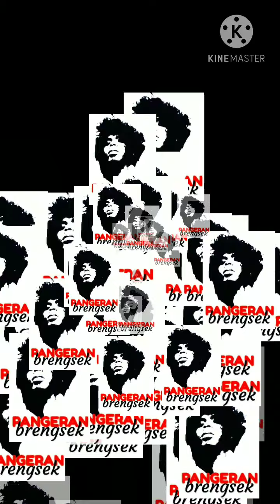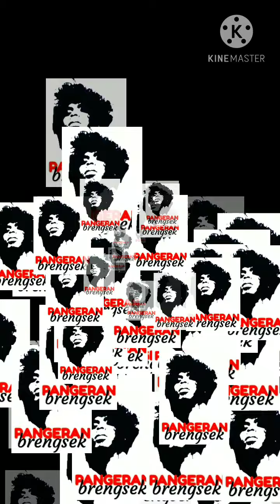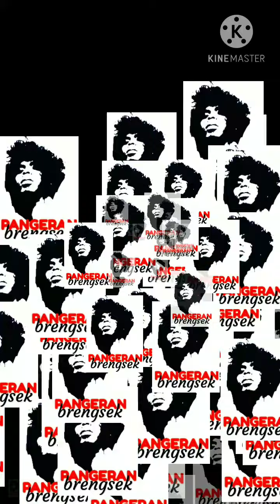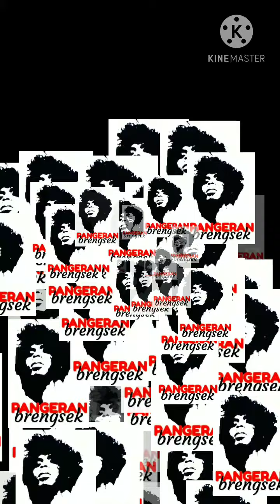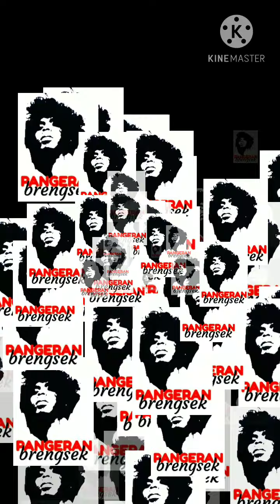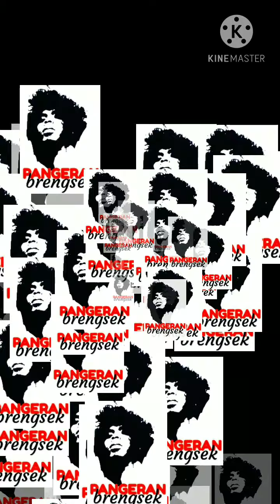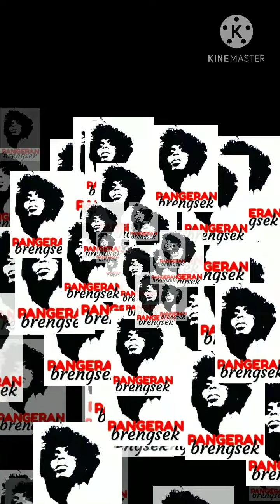IWAN FALS - AKU PENYANYI JALANAN.